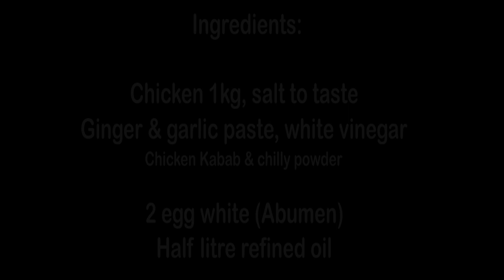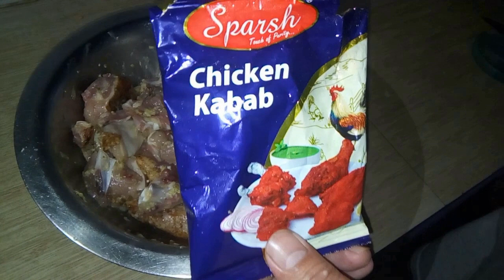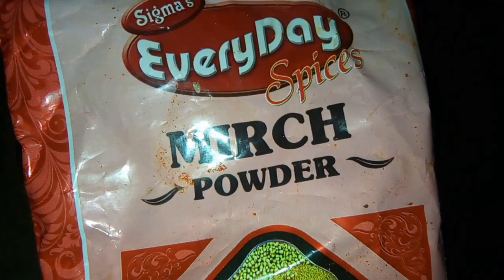Chicken Kabab made at home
Not only ladies but men also should know cooking. Here is a short video of how I made chicken Kabab at home. Hope you will enjoy watching it.